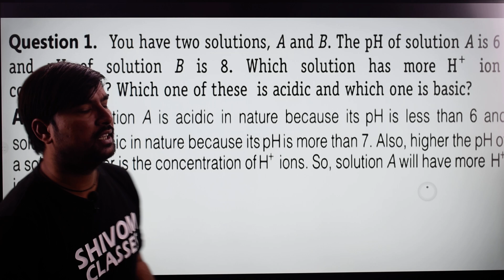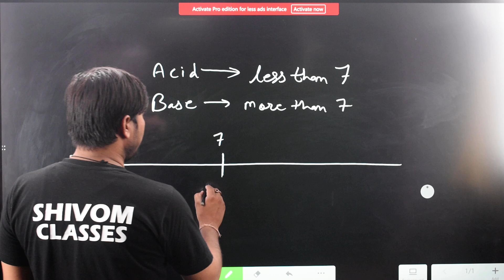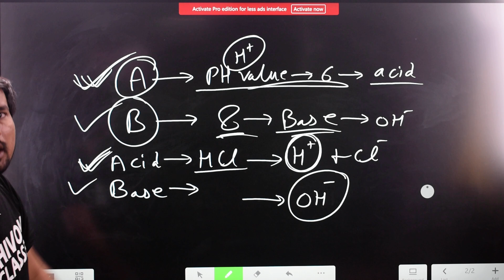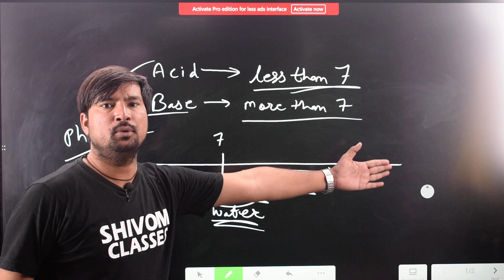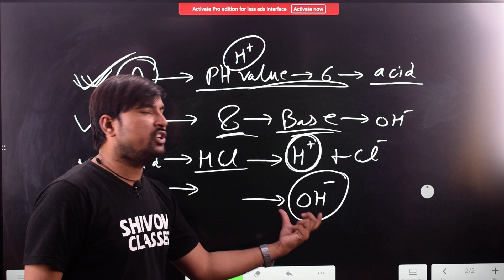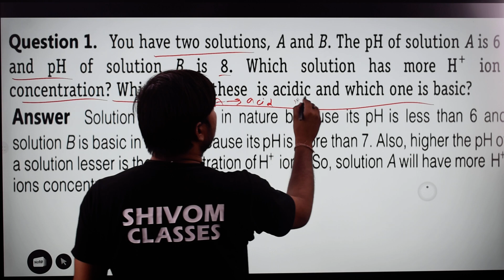you have two solutions a and b the ph of solution a is 6 and ph of solution b is 8 which solution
You have two solutions, A and B. The pH of solution A is 6 and pH of solution B is 8. Which solution has more hydrogen ion concentration? Which of this is acidic and which one is basic ? answer of class 10 science ncert solutions in few steps to remember you have two solutions a and b the ph of solution a is 6 and ph of solution b is 8 which solution